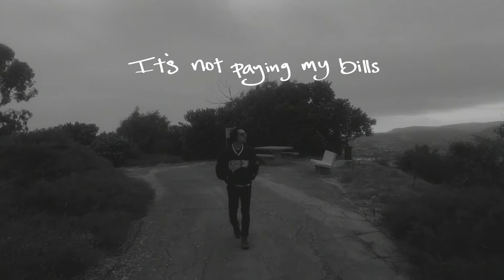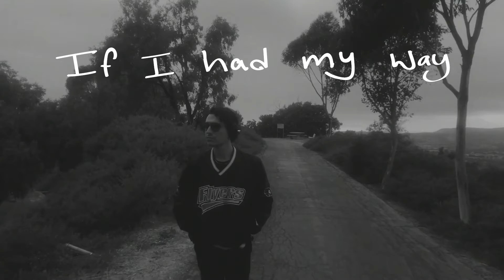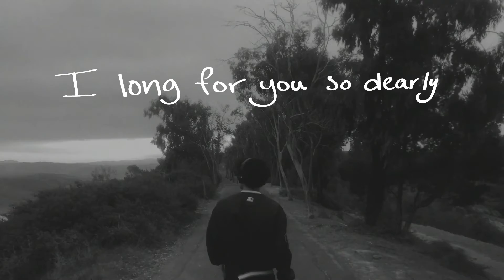Nikolai Berk - What's Wrong? (Official Lyric Video)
Credits:
Written by Nikolai Berk
Beat by NK Music
Mixed by Justin Erinn
Mastered by Emurse
Video directed by Joseph DiBartolo
Video edited by David Andriate